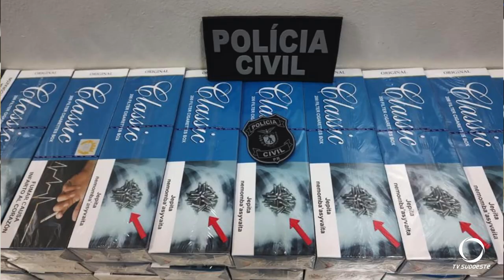Polícia Civil de Coronel Vivida realiza prisões e apreensões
Segurança: Nos últimos dias Polícia Civil de Coronel Vivida realizou diversas prisões e apreensões, por tráfico, furto e estupro de vulnerável.